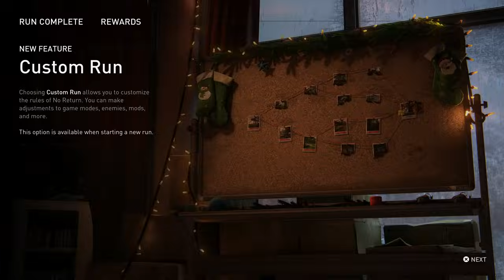Roguelike Survival Zombie Mode Is A BLAST // The Last of Us Part II Remastered NO RETURN // Ep 1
👇🏻Watch My Entire The Last of Us Journey 👇🏻

🤔 NEW HERE? 🤔